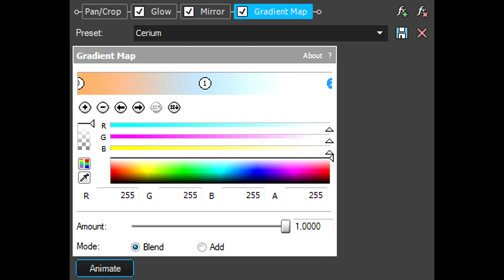How To Make Cerium Effect